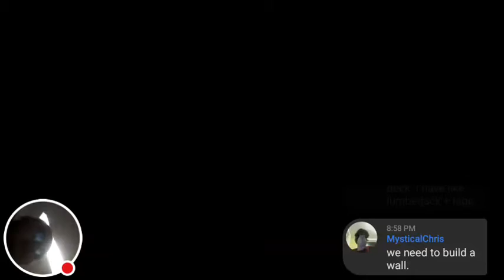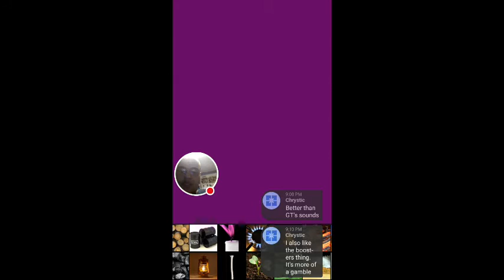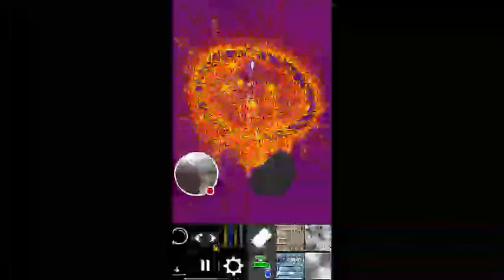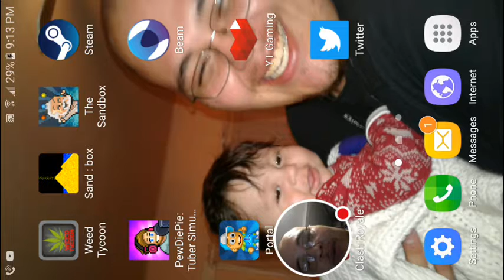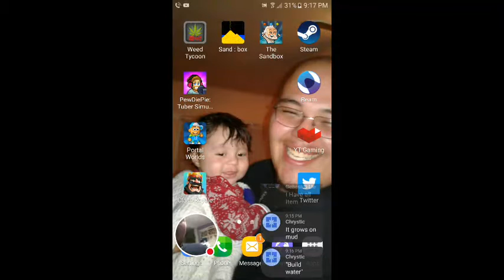galaxy On5 gameplay first time